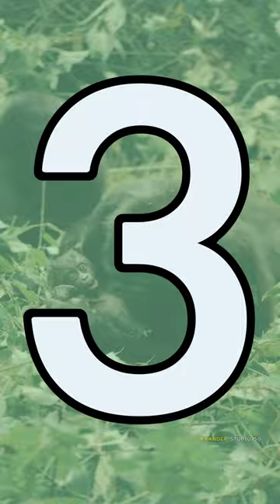7 mind blowing 🤯 facts about gorillas planet of apes